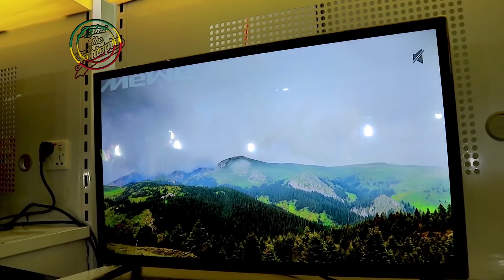ቴሌ ቪዝን በ4K ጥራት በኢትዮጵያ ውስጥ በሚገርም ዋጋ ! 4k quality tv in ethiopia with reasonable price